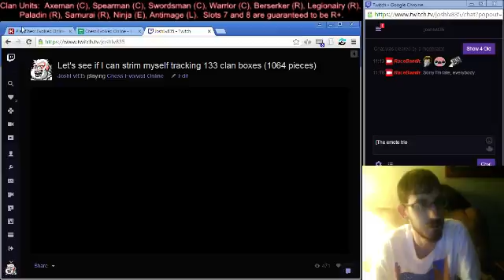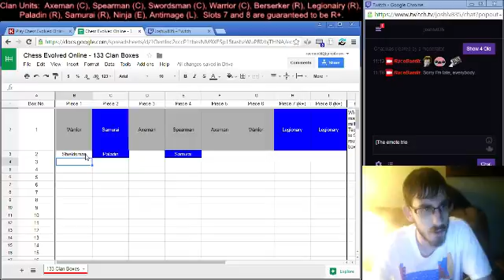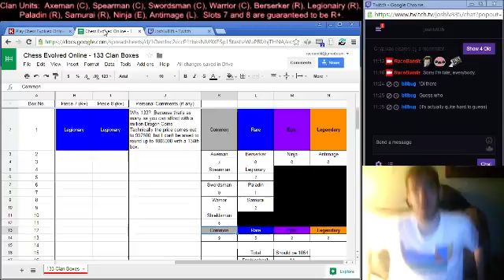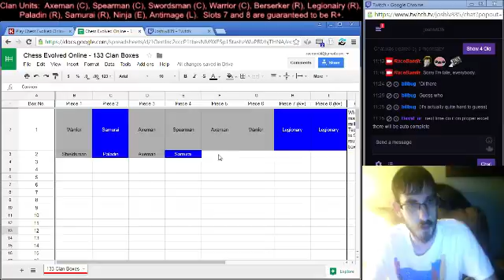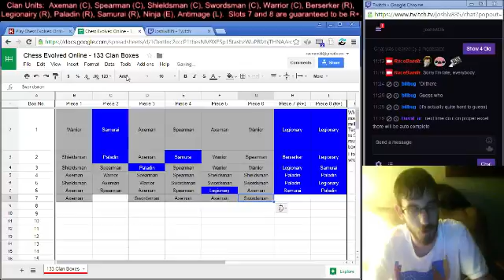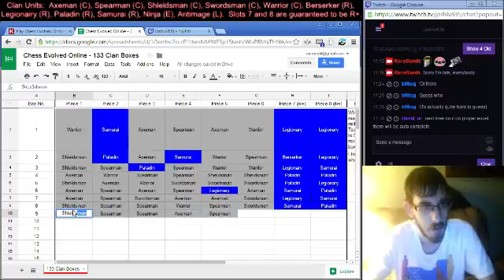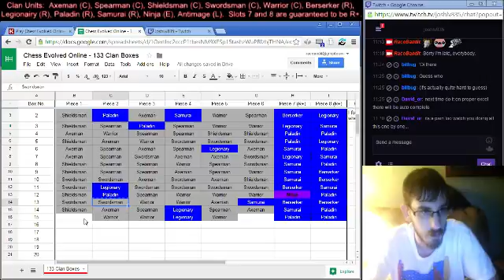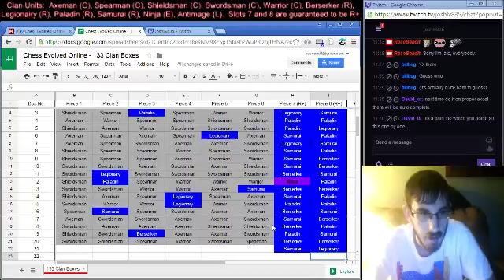Chess Evolved Online - 133 Clan Boxes (1/5)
On a whim, I decided I'd save up a million coins and blow 'em all on Clan Boxes.  I wanted Antimages.